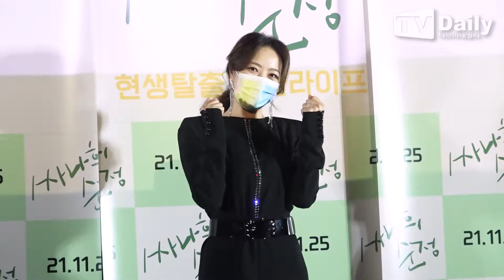'홍일점' 심은진, 시선 올킬하는 핑크빛 하이힐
[티브이데일리 조혜인 기자] 영화 ‘싸나희 순정(감독 정병각)’ 언론시사회가 16일 오후 서울 용산구 CGV용산아이파크몰점에서 열렸다.

이날 배우 심은진이 언론시사회에 참석해 포즈를 취하고 있다.

‘싸나희 순정’은 도시의 고단한 삶에서 탈출해 마가리에 불시착한 시인 ‘유씨’(전석호)가 동화 작가를 꿈꾸는 엉뚱발랄한 농부 ‘원보’(박명훈)의 얼떨결 동거이야기로 오는 25일 개봉한다.